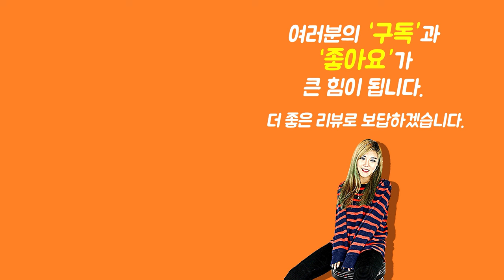[Show me the ITEM 1159회] Fender Tone Master Pro Gig Bag